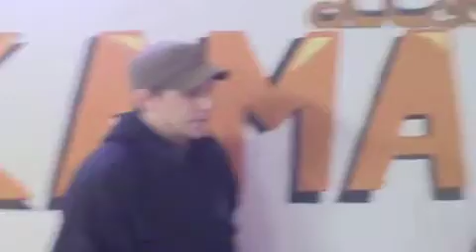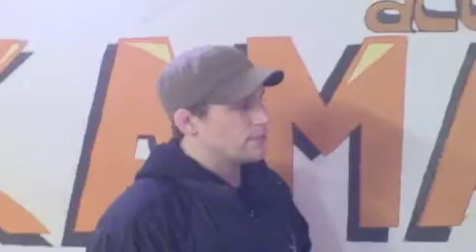curran interview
I interview Jeff Curran for Grappling-italia.com